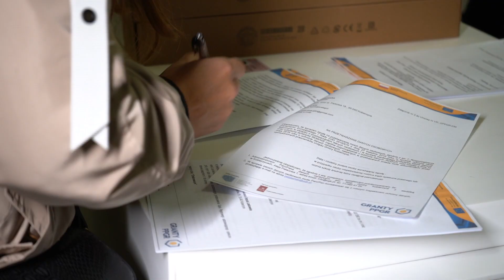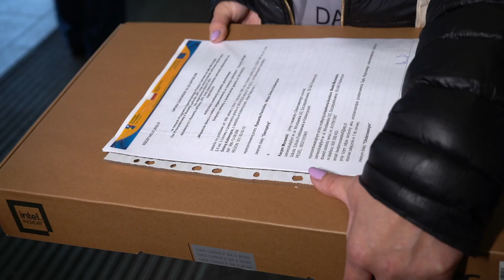Mieszkańcy gminy Kobierzyce dostali laptopy w ramach programu Granty PPGR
W ramach projektu Cyfrowa Gmina Granty PPGR w gminie Kobierzyce rozdano nowe laptopy. Program ten obejmuje członków rodzin byłych pracowników PGRów, którzy mogli wnioskować o takie nowe urządzenia. Łącznie gmina Kobierzyce dostała dofinansowanie na 448 komputerów, które ułatwią dzieciom i wnukom byłych pracowników PGR-ów dostęp do internetu, a w razie potrzeby tez do nauki zdalnej.